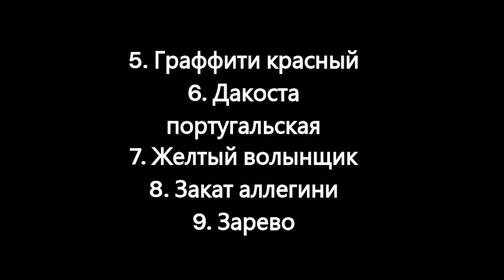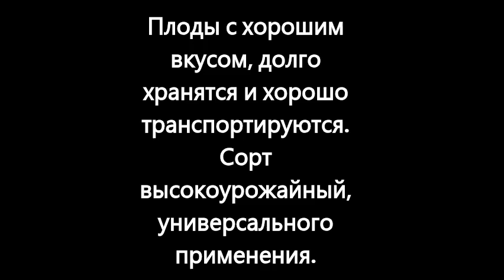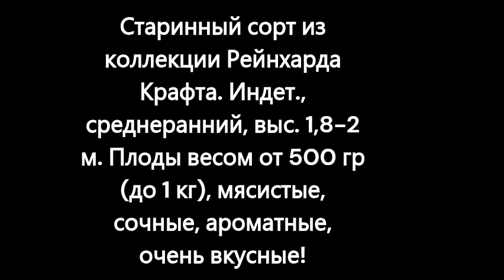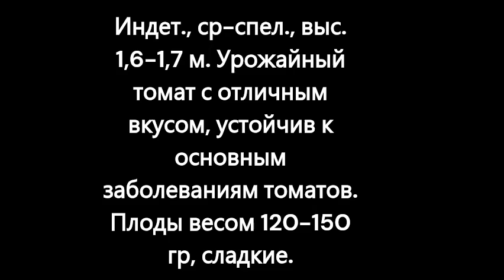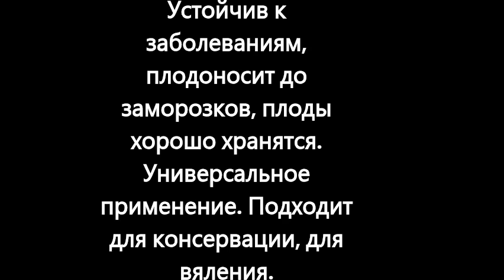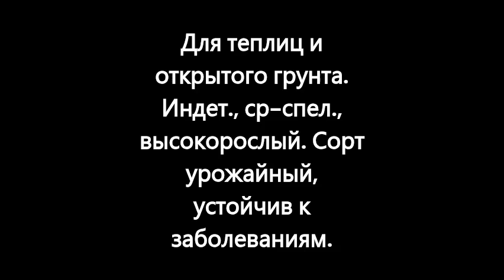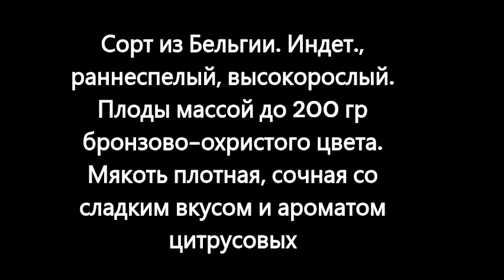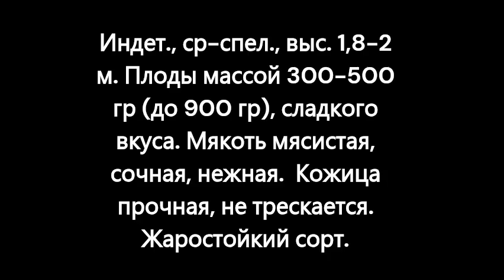Каталог новых сортов томатов на 2024 г. Часть 3. г. Киров